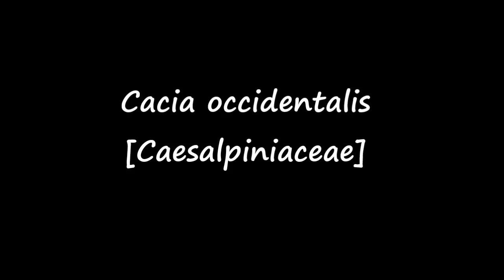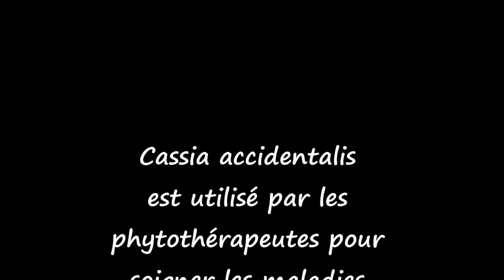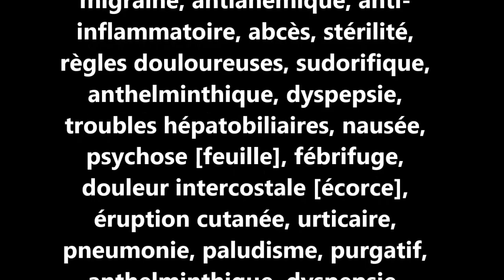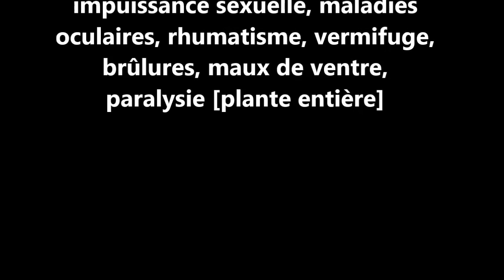ASMA Cassia occidentalis AS 18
Reconnaître et conserver cassia occidentalis